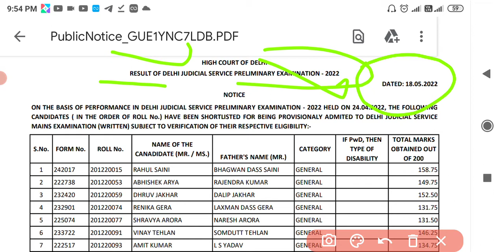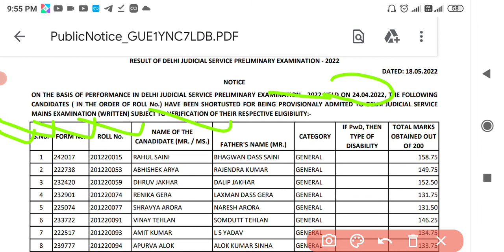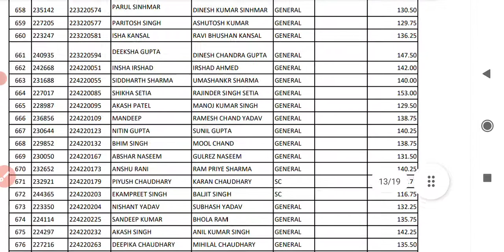Delhi Judicial pre exam result out today Delhi judicial pre exam cut off 2022 delhi judicial cutoff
Taligram link

Discuss group taligram